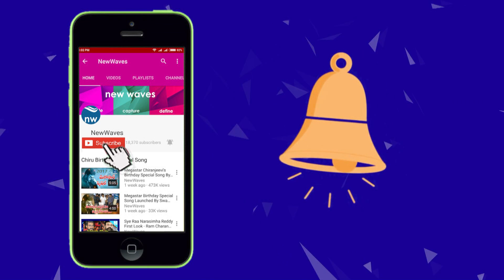Nandamuri Balakrishna Speech at Jai Simha 100 Days Function | New Waves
nandamuri balakrishna's jai simha movie 100 days function grandly held recently. watch balayya's speech about jai simha movie...